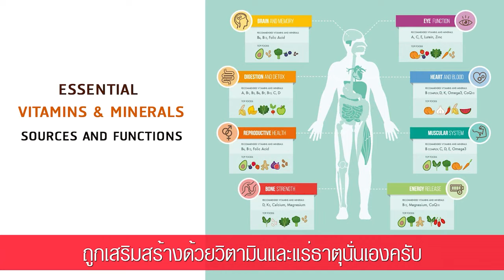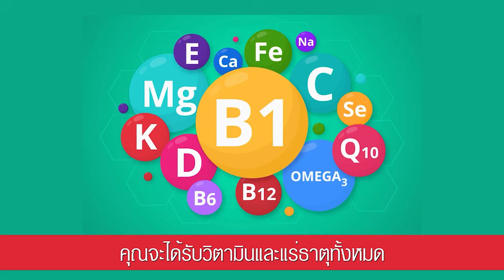MIN วิตามินและเกลือแร่ รวม 24 ชนิด แบบเจล ทานง่าย รสอร่อยพกพาสะดวก ทานได้ทุกวัย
GelPlus MIN ตัวช่วยในการบำรุงร่างกาย เพราะประกอบด้วยวิตามิน 100% และแร่ธาตุสูงถึง 75% ที่จำเป็นต่อร่างกายถึง
24 ชนิด ในรูปแบบเจล สารอาหารครบ สามารถดูดซึมเข้าสู่ร่างกายได้อย่างรวดเร็ว และพกพาสะดวก

รวมวิตามินและเกลือแร่
ที่สำคัญต่อร่างกาย 24 ชนิด
ในปริมาณที่ร่างกายต้องการต่อวัน
ในรูปแบบเจล ทานง่าย ดูดซึมดี
ร่างกายนำไปใช้ได้จริง

สุขภาพดีได้เพียง
“เด็ดแล้วดูด”

MIN วิตามินรวม บำรุงผิวผมเล็บ
บำรุงระบบประสาท อาหารเสริมเจล
ทานง่าย รสชาติจี๊ดจ๊าด ได้ประโยชน์เต็ม

MIN วิตามินแร่ธาตุรวม24แบบเจล
ตามที่ร่างกายต้องการต่อวัน (RDI)
นำเข้าตรงจาก USA จำหน่ายในไทยกว่า 13 ปี

บำรุงทานวันละ 1 ซอง
ฟื้นฟูทานวันละ 2 ซอง

MIN 1 กล่องมี 30 ซอง